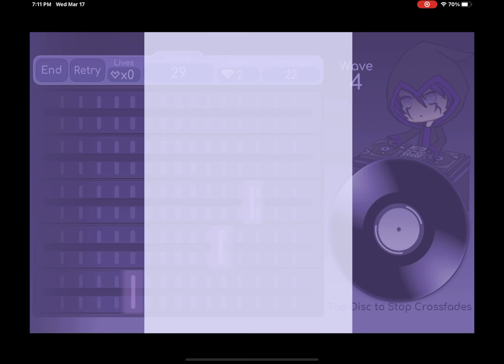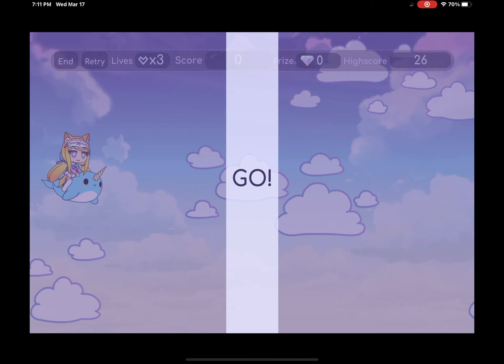Every game in Gacha life